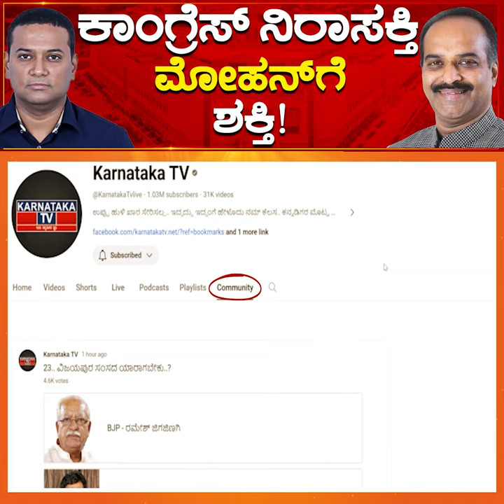Congress ನಿರಾಸಕ್ತಿ Mohan ಗೆ ಶಕ್ತಿ! | PC Mohan vs Mansoor Ali Khan | Bangalore Central | Karnataka TV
Congress ನಿರಾಸಕ್ತಿ Mohan ಗೆ ಶಕ್ತಿ! | PC Mohan vs Mansoor Ali Khan | Bangalore Central | Karnataka TV  News